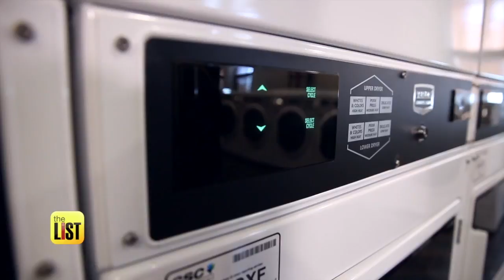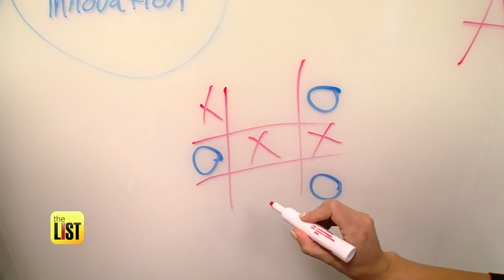College Dorms of the Future: 5 Hi-Tech University Housing Upgrades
When you think of dorm rooms, you probably think of cramped quarters, contraband hot plates, and prison décor. But have you ever thought of what dorms of the future would look like? Arizona State University's Tooker House for the School of Engineering is leading the way with this idea – adding five major innovations to its students' living spaces.